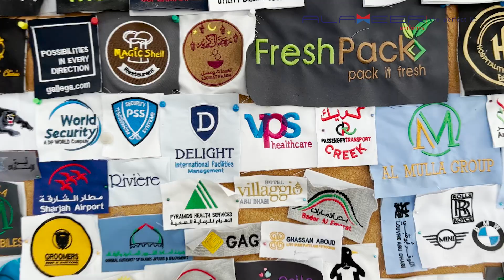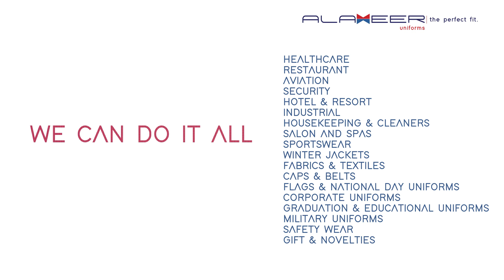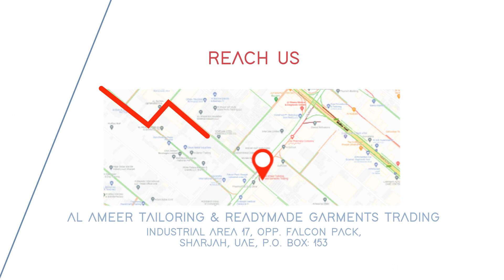Al Ameer Uniforms / ازياء الامير | The Business Promo Video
Al Ameer Uniforms   |   the perfect fit.

Al Ameer Tailoring & Readymade Garments Trading (Al Ameer Uniforms) is a UAE-based garments manufacturing business active in the Middle East within the space of corporate uniforms, catering to the customized clothing demands of almost all sectors in the market. The elite client profile of the company includes 5 Star Hotels, Luxury Resorts & Spa, Cruise Liners, Airlines, Schools, Hospitals and Corporates within the UAE and overseas.

Convoy BrandCom is the advertising agency chosen by Al Ameer Uniforms at the event of deciding to scale up beginning with its rebranding project! The key people at the company came to the key people at the agency, based on a reference the former received to discuss and subsequently commit for the entire rebranding project, right from the change of corporate colors, to the logo, to the tagline, to the vehicle branding and to almost all the connected graphic identities that would empower each and every stakeholders within the organization!

Convoy BrandCom's brand identity project plan approved by Al Ameer Uniforms also included a kinetic typography-based visual content that would help the latter's marketing team to generate better impression among its potential clients. The uploaded content in here is final output for your viewing!

Convoy BrandCom | The content marketing agency

Convoy BrandCom is a startup advertising agency specialized in brand communications. We create visual content for businesses that defines their brand’s character.  We cater full potential of branding, strategy, and design for startups, scaleups, and small-to-medium businesses. We welcome inquiries for brand-focused graphic and video content creation. What we do is branding –

| we design logos and sometimes packaging for your products,
| we develop websites,
| we shoot tv commercials and corporate videos,
| we ideate concepts for sales promotion & brand promotion campaigns,
| we take care of your companies’ social media handles like Facebook & LinkedIn,
| we devise Out-Of-Home (OOH) media buying plan for your campaign in this  part of the world,
| we also design cover pages for different publications!

Mail your details to or Dial so that we know how soon we have to sit for a discussion!